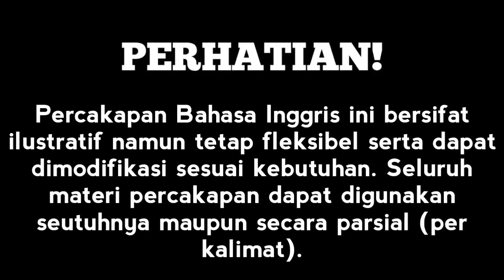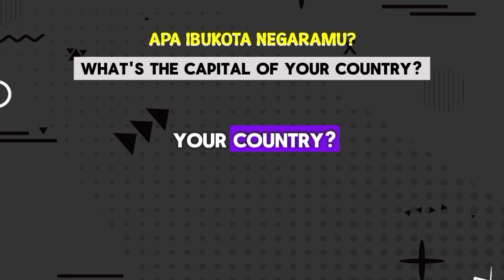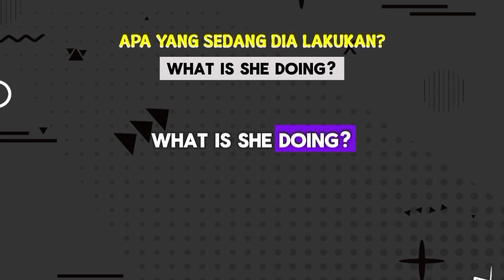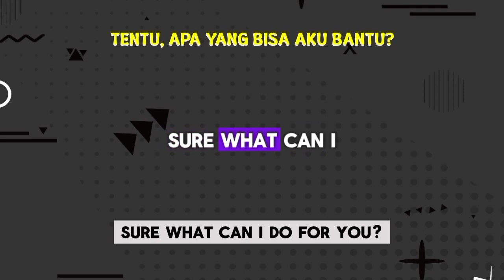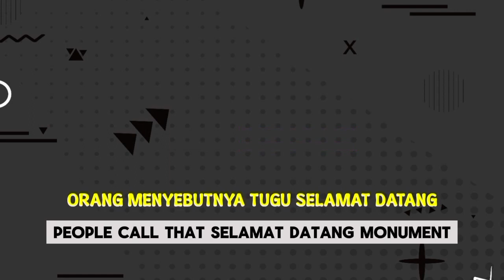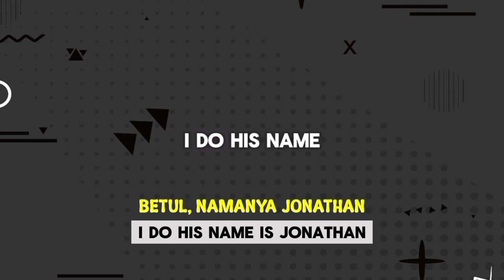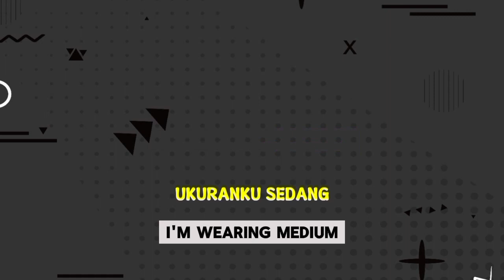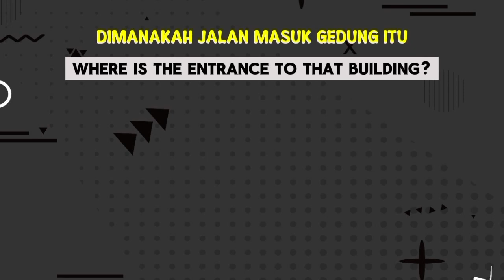PERCAKAPAN BAHASA INGGRIS SEHARI-HARI DAN ARTINYA